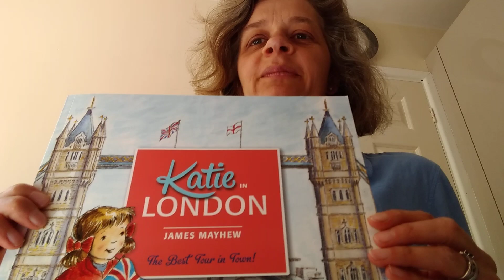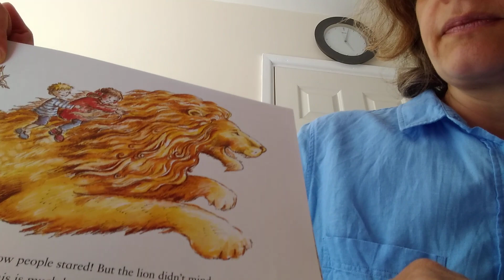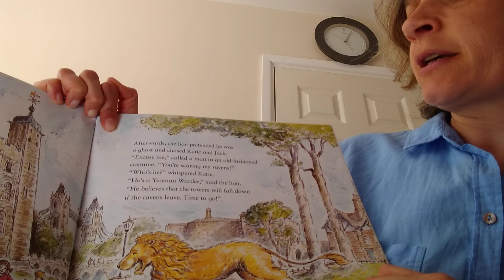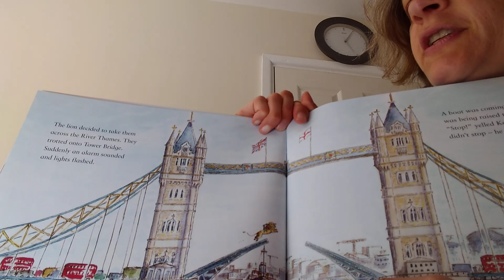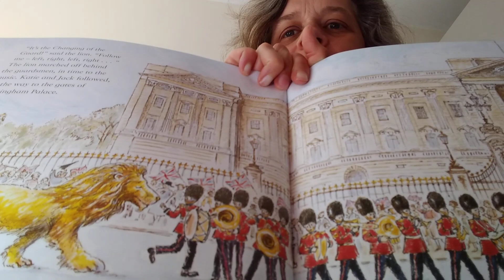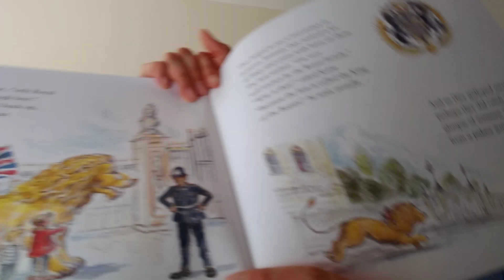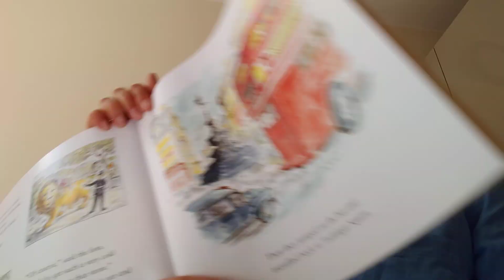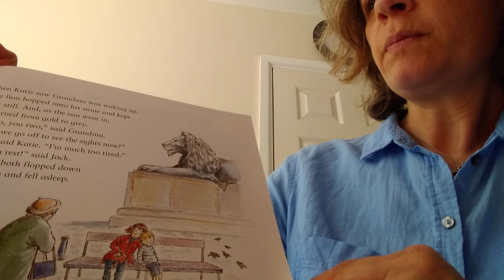Mrs Palmer reads Katie in London